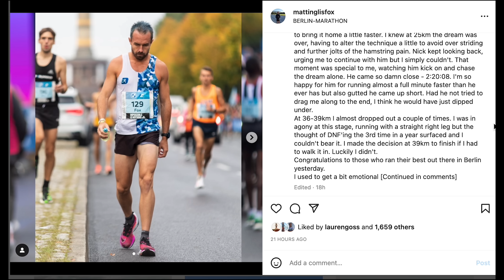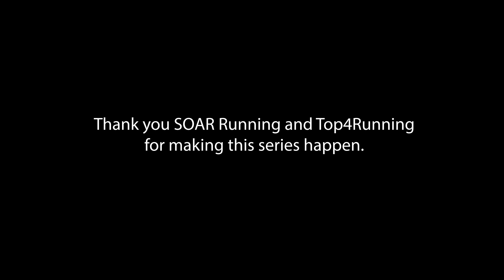Sub 2:20 Marathon Project | E12 - Berlin Marathon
On a quest to break 2:20 for the Marathon, Sweat Elite founder Matt Fox documents his journey to the Berlin Marathon. This is week 12 of the 12 week Marathon specific training block: race week!

Gear is supported by Soar.

Shoes are supported by TOP4RUNNING: Shop with extra discounts all over EU with the code SWEATELITE